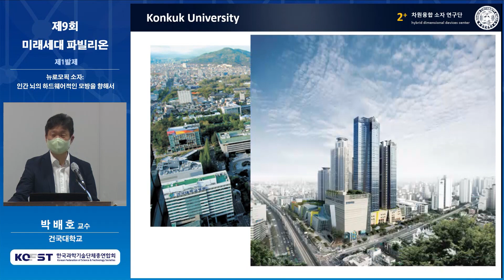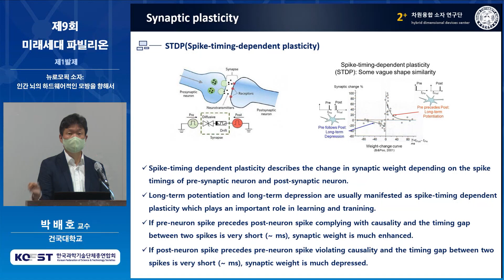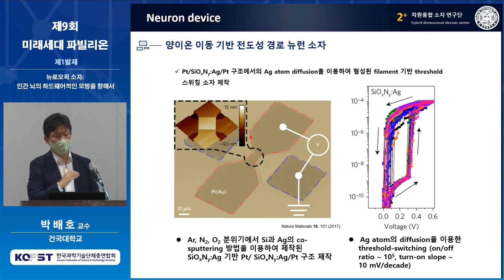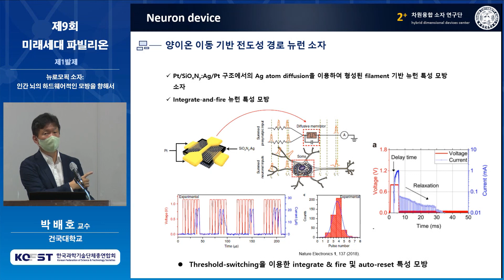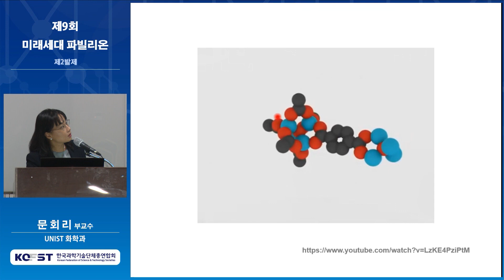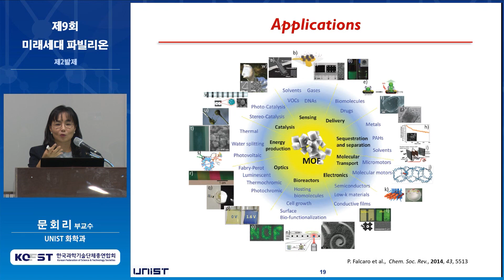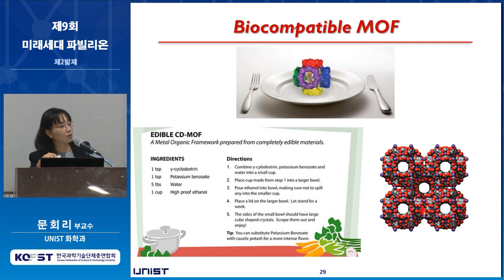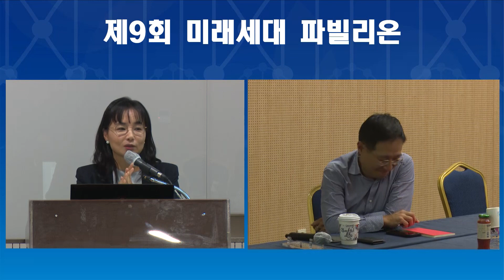제9회 미래세대파빌리온